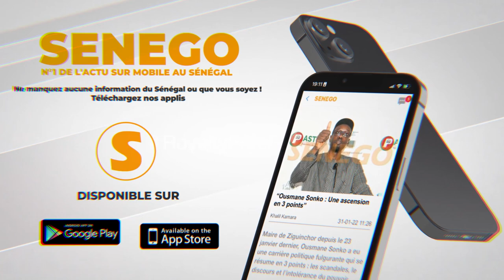Ndoye Bane Sur le Stade Me Abdoulaye Wade : "Macky Sall Dafa Dèf Lou Rèy, Tuddè Ko Ku Rèy..."